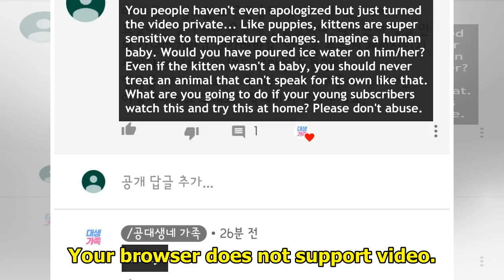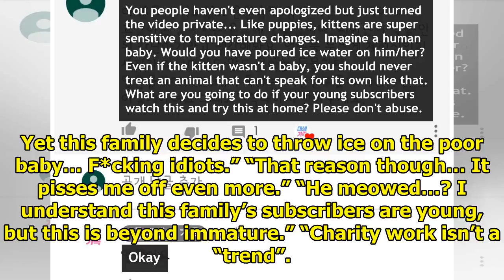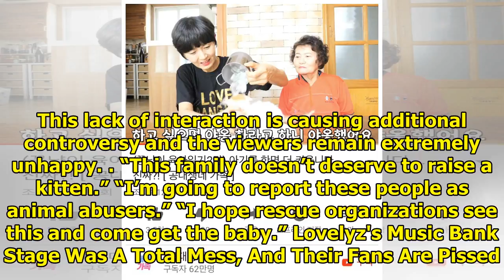Popular Korean YouTuber Pours Bucket of Ice Water Over Tiny Kitten’s Head, Incurs Internet’s Wrath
“Engineering Student’s Family (공대생네 가족)” is a popular Korean YouTube channel led by an average Korea...